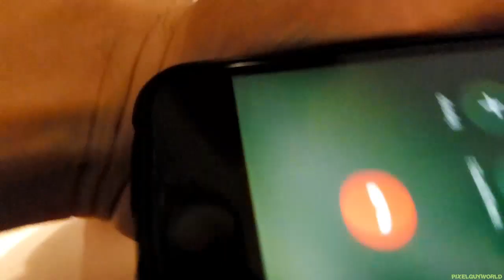OVERPOW - STEVE, HUNI, POMPKI, TELEFON DO VANDERA (IRL STREAM CZĘŚĆ 3)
Wspomnień ciąg dalszy! Nie mogło oczywiście zabraknąć tematu Steve, który niegdyś zastąpił Overaa w Roccat, a czego sam Remek po dziś dzień nie może przeboleć. Opowieści o tym jak Huni klękał przed Overem, a Roccat wygrywał z każdym.. na treningach. Pojawił się temat Kotwicza i każdy z obecnych wyraził swój podziw i szacunek.. chociaż w trochę nieudolny sposób. Później było robienie pompek i telefon do Vandera.